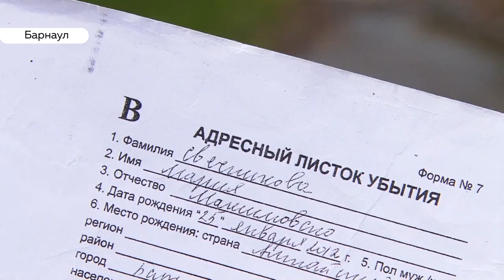Ребенка-инвалида выселил из дома собственный отец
Жительница Алтайского края отстаивает права своей дочери-инвалида, которую, по ее мнению, не законным путем выписали из квартиры. Женщина обращалась уже не в одну инстанцию с просьбой  решить проблему, но те лишь говорят, что все законно. За помощью женщина обратилась и в нашу телекомпанию. Валентина Аскерова выясняла, почему шестимесячный ребенок в одночасье оказался на улице.